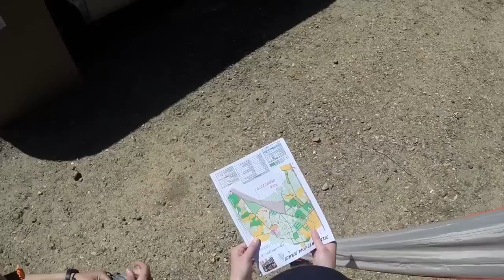l'adrenaraid 2014 le film